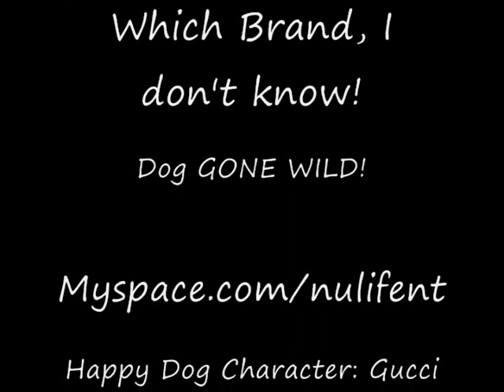Dog Gone WILD!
Witness This Happy when clean dog Named Gucci Go crazy after a bath.. I don't know if its the shampoo or if she just loves being clean.. YOU BE THE JUDGE... LOL!